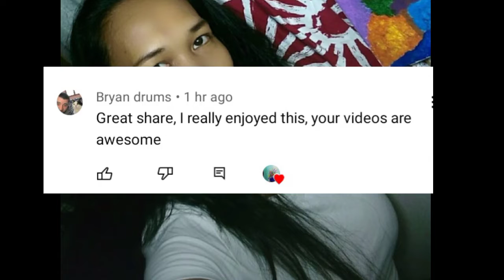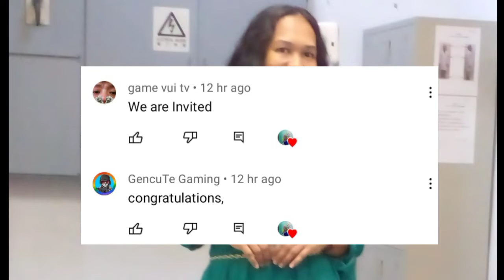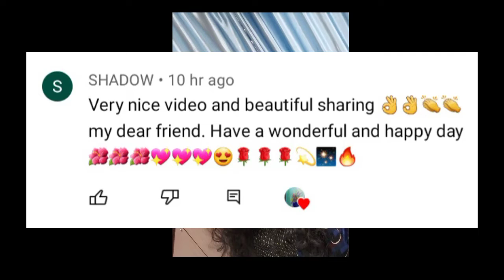Juliana's Before/After.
love
juliana